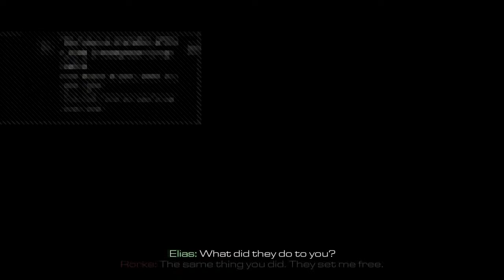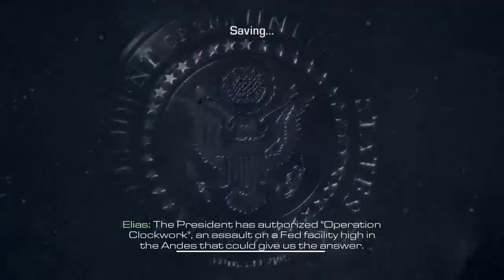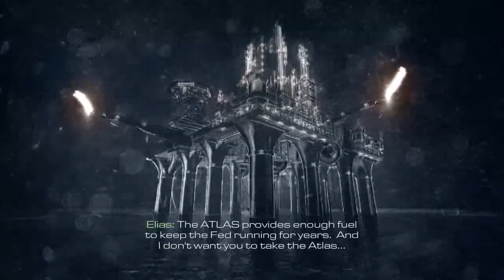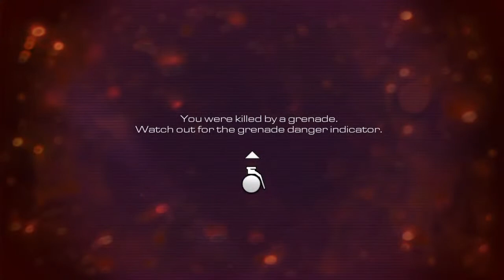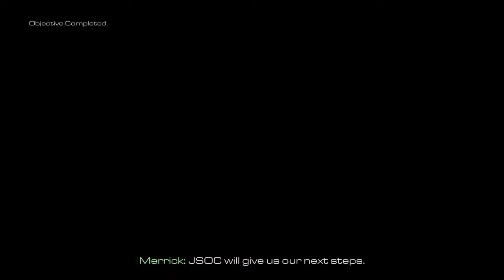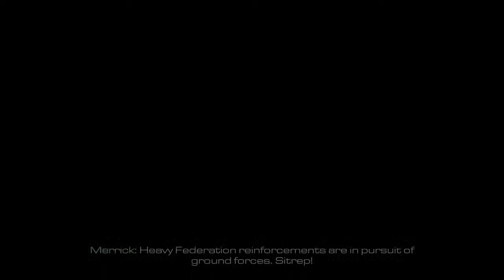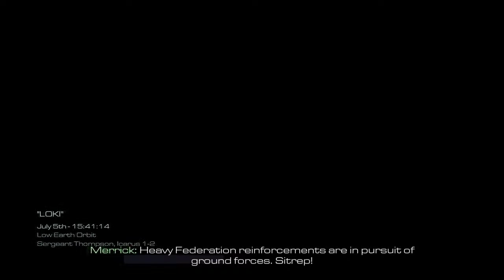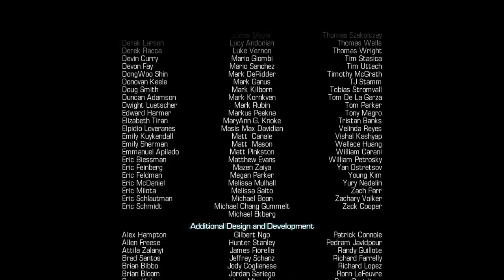KennyGamings Call of Duty Ghosts Ps4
Hi Everybody this is KennyGaming and this is my Channel and I make everykind of video From my PS4 Mostly I hope you guys and girls Check out my Buddy's Channels as well UndeadGaming and Himofeelia Gaming As well  Hope u people like Comment and Subscribe This Is Kenny Gaming Peace